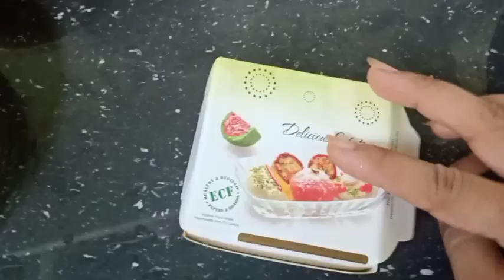Vlog-21 আজি মই প্ৰথম বাৰ নামঘৰ গলো।আৰু মগু দালিৰ বৰ কেনেকৈ বনালো